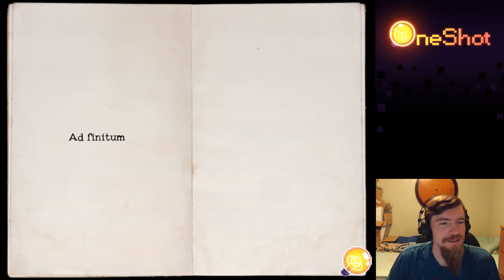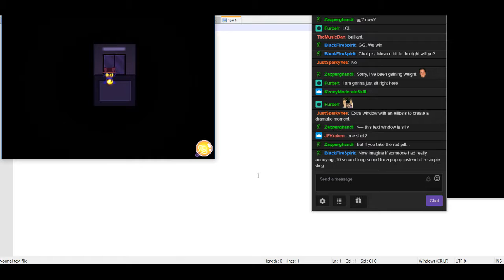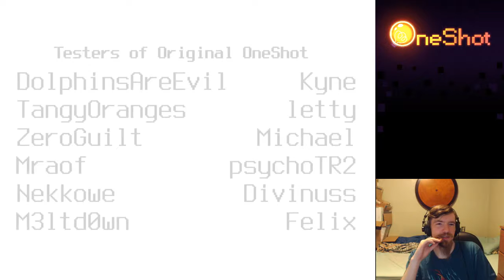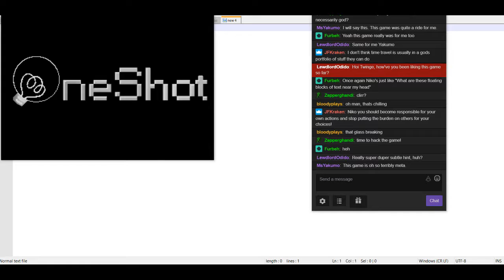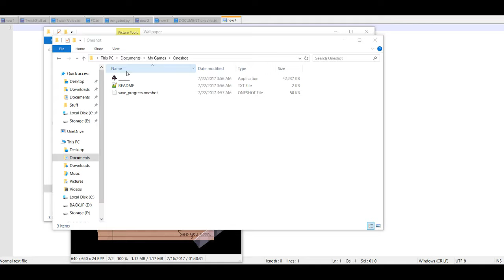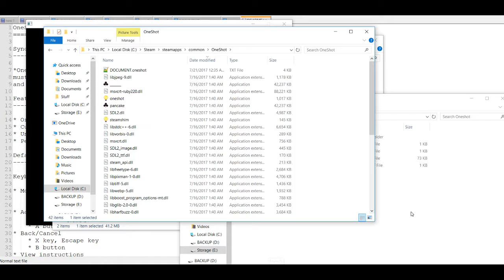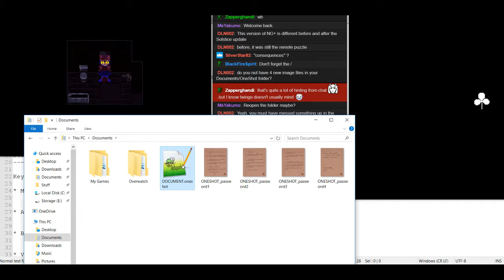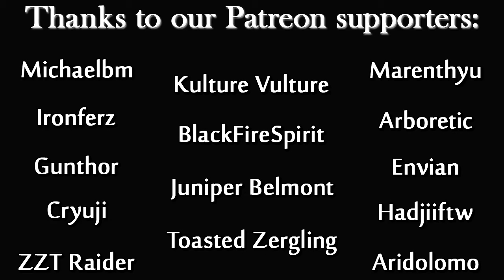OneShot Voiced Let's Play #14 [Blind]